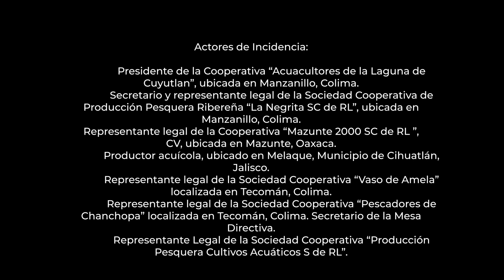Cultivo de peces marinos para la soberanía alimentaria, Pronace.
“Producción de alimento de alta proteína marina, mediante la implementación de modelos artesanales acuícolas, para fortalecer la economía de comunidades costeras del Pacífico Mexicano”
Responsable Técnico
Dra. Minerva C. Maldonado García
Centro de Investigaciones Biológicas del Noroeste S.C.,

Participantes Co-Responsables Técnicos
Dra. Erika Torres Ochoa, Universidad Autónoma de Baja California Sur, La Paz B.C.S.,
M en C. Pablo Pintos Terán, Universidad del Mar, Puerto Ángel, Oax.
M en C. Alejandro Pérez Muñoz, Instituto Nacional de Pesca y Acuicultura, Manzanillo, Colima.
Lic. Carolina Sánchez Verdugo, Coordinación de Vinculación, Innovación y Transferencia de Conocimiento a la Sociedad, CIBNOR La Paz B.C.S.,
Actores de Incidencia:
 Presidente de la Cooperativa “Acuacultores de la Laguna de Cuyutlan”, ubicada en Manzanillo, Colima.
 Secretario y representante legal de la Sociedad Cooperativa de Producción Pesquera Ribereña “La Negrita SC de RL”, ubicada en Manzanillo, Colima.
 Representante legal de la Cooperativa “Mazunte 2000 SC” de RL CV, ubicada en Mazunte, Oaxaca.
 Productor acuícola, ubicado en Melaque, Municipio de Cihuatlán, Jalisco.,
 Representante legal de la Sociedad Cooperativa “Vaso de Amela” localizada en Tecomán, Colima.
 Representante legal de la Sociedad Cooperativa “Pescadores de Chanchopa” localizada en Tecomán, Colima. Secretario de la Mesa Directiva.
 Representante Legal de la Sociedad Cooperativa “Producción Pesquera Cultivos Acuáticos S de RL”.